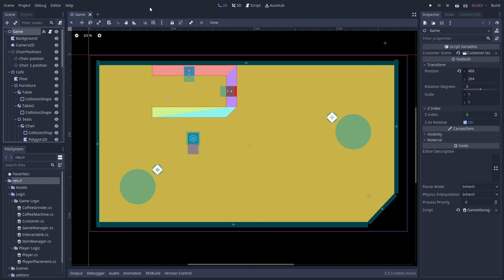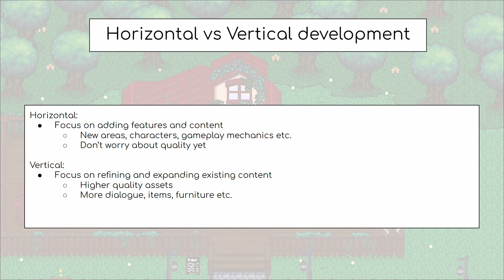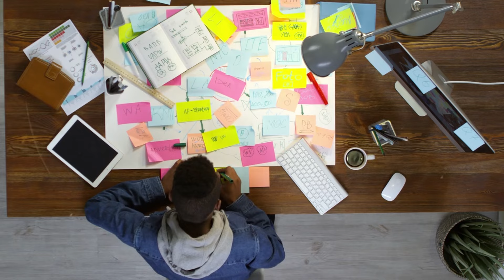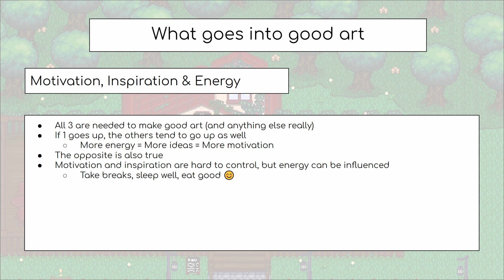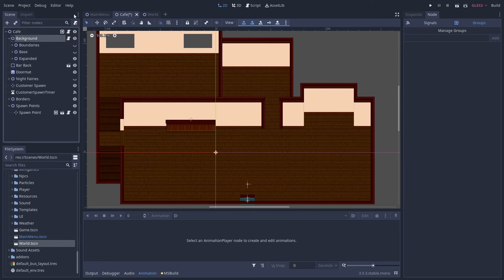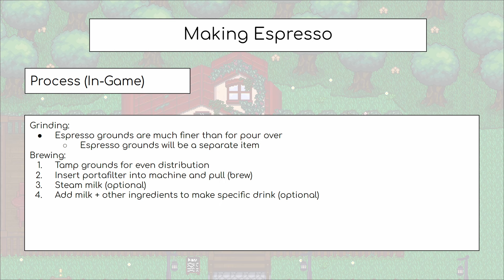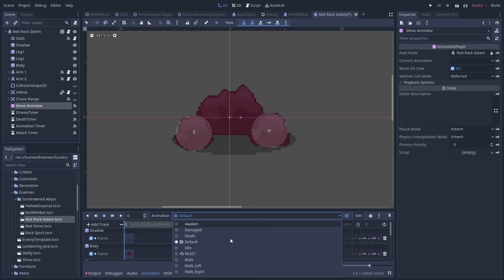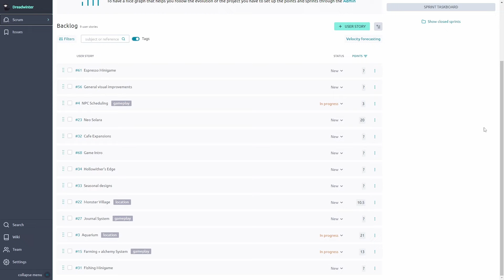2 Years of Progress on my Cozy Godot Game - Dreadwinter Devlog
I've now been developing Dreadwinter, my fantasy cafe sim, for 2 years. Follow along as I reflect on my game development journey, from using Godot for the first time, to committing pixel art war crimes, all the way to where we are now.

Timestamps:
00:00 - Intro
00:42 - Overview & Motivations
01:30 - Early Development
02:54 - Progress & Challenges
05:06 - Changing Approach & Burnout
06:09 - Current Development
10:27 - Future Development & Release
10:50 - Conclusion & Outro

Tracks:  Afternoon, Rose, Bread, Marshmallow